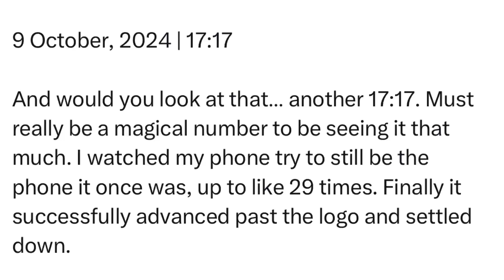Wednesday | 9 October, 2024 | 17:17